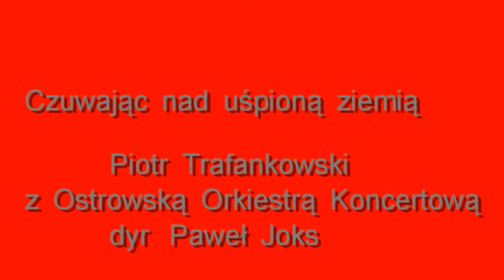Czuwając nad uśpioną ziemią - J. Trafankowski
Ostrów Wlkp.,Ostrowski Uniwersytet Trzeciego Wieku. "Czuwając nad uśpioną ziemią" to piosenka, którą Jaromir Trafankowski zaśpiewał z towarzyszeniem Ostrowskiej Orkiestry Koncertowej na koncercie patriotycznym pn. "Póki Polska żyje w nas". Odbył się on w Ostrowskim Centrum Kultury z okazji Narodowego Święta Niepodległości i Święta Miasta Ostrowa Wielkopolskiego 9 listopada 2012 r.